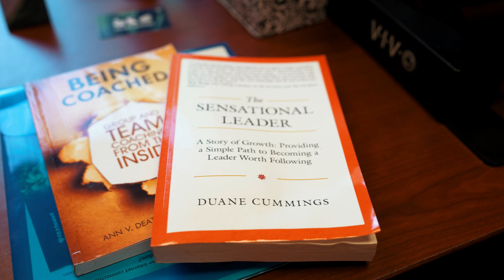Online Graduate Programs in Learning Design & Technology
Develop effective instructional programs using technology and become a leader in this field.

James Madison University's 100% online degree and certificate programs are designed for working professionals who want to enhance learning by applying the latest developments in hardware, software, artificial intelligence, and effective instructional practices.  Graduates apply their skills in settings that include K-12 and higher education, corporate talent development, government and non-profit sectors.

These programs welcome applicants with bachelor's degrees with any major.  Full or part-time pathways are available.